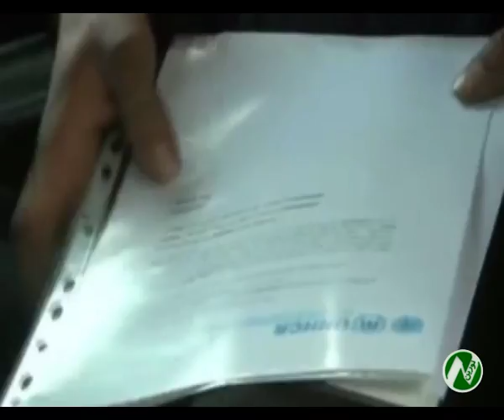ادارۀ بین‌المللی مهاجرت می‌گوید، قرار است تا پایان سال ۲۰۱۶ میلادی بیش از۴۰۰ هزار افغان مهاجر...